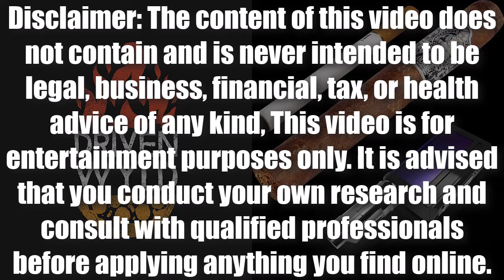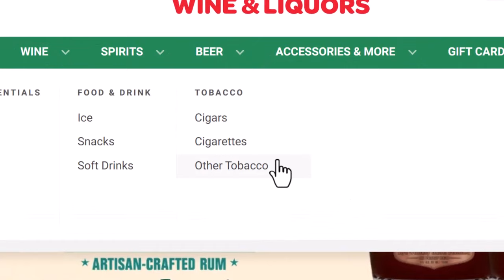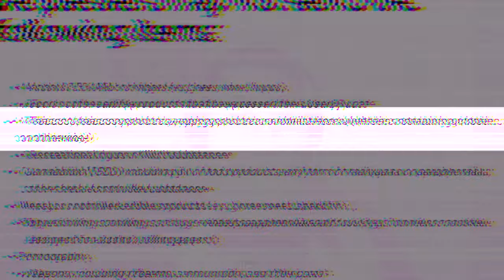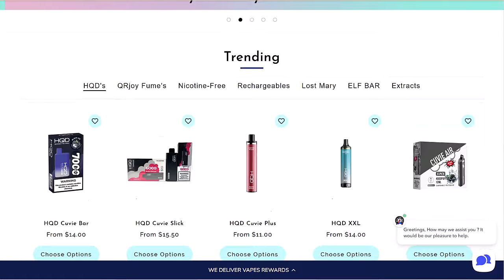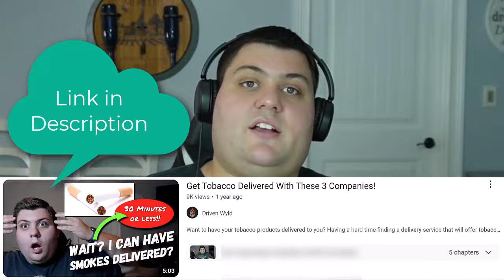3 Services That Deliver Cigarettes and Vapes - Same Day Delivery!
Did you know that you can get Tobacco Products like Cigarettes and Vapes delivered to you? What companies provide this service? In this video, we are talking about 3 services that offer same day tobacco delivery for cigarettes and vapes, how to find them and more, and everything in between!

Have a story you want to share? An Article you would like me to go over? Or something else entirely?

-Doordash
-Uber / UberEats
-Grubhub
-Instacart
-Veho